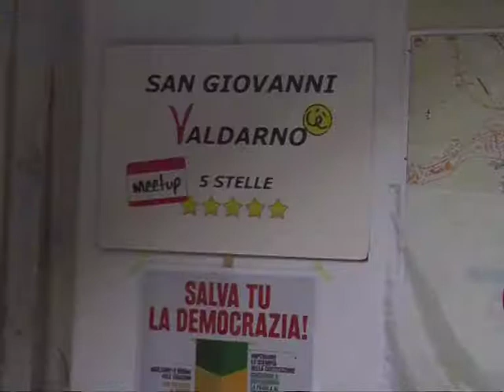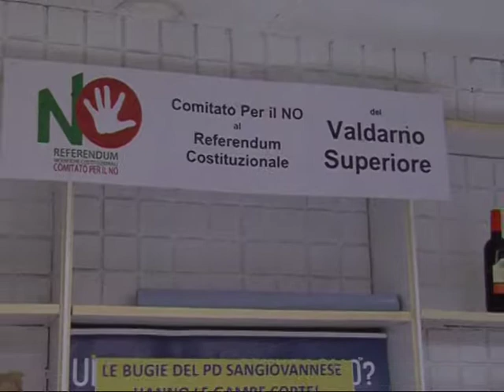donella bonciani 5 stelle